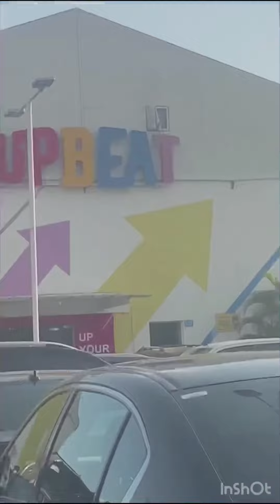A week break from school\UPBEAT\ Lekki,Lagos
Come with me to Lekki, UPBEAT

 Hey guys! Today’s video is all about UPBEAT fun center at Lekki, Lagos here in Nigeria, I filmed the exciting part of UPBEAT which was full of fun and the road trip. I hope you guys enjoyed the video and I will see you in my next one!